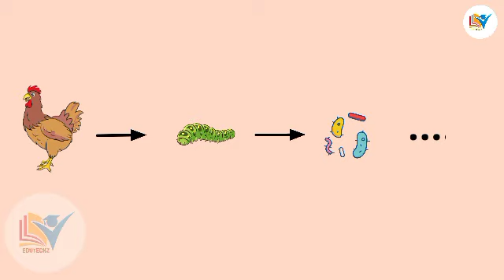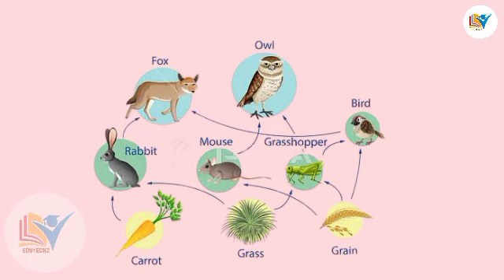Food Chain क्या होता है | हिन्दी में | What Is Food Chain And Food Web Full Explaine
Food Chain क्या होता है | हिन्दी में | What Is Food Chain And Food Web Full Explained By ‎EduTechz

:- What is food web.
:- What is food chain.
:- what is food web in hindi.
:- what is food chain in hindi
:- what is food chain and food web detailed explanation in Hindi.
:- Food chain and food web in hindi.
:- single food chain multiple food chain.
:- single food chain of energy.
:- multiple food chain of energy.
:- how do we get energy from one species to another species.